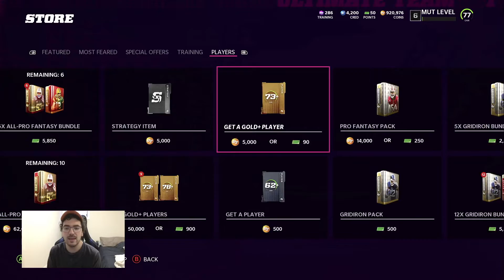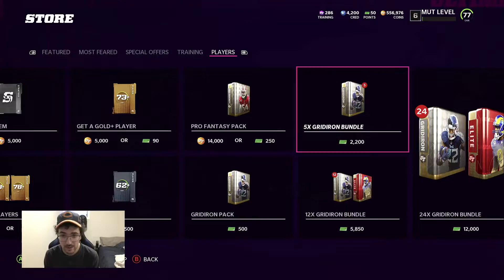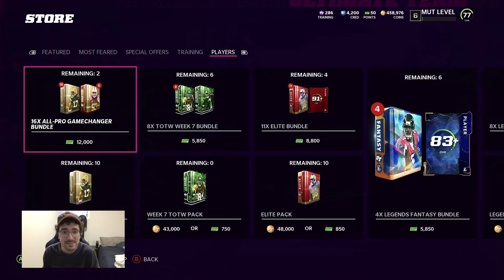CRAZY 500K PRO FANTASY PACK OPENING IN MADDEN 22!! SO MANY ANIMATIONS AND PROFIT MADE TODAY!!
These pro fantasy packs were hitting today!!